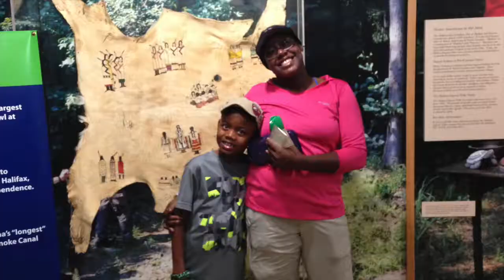Hitting My Fitness Wall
The Title States It All!!!

Graphics Made With LogoMakr.com